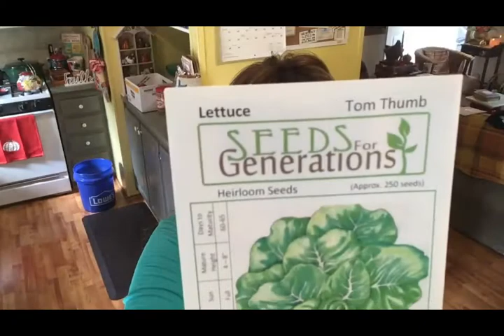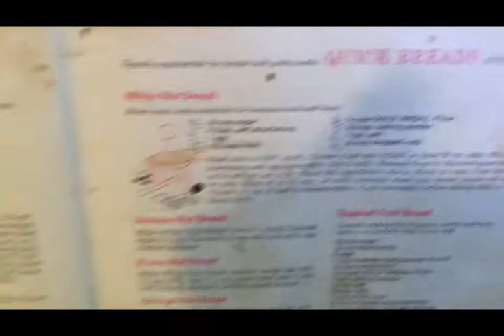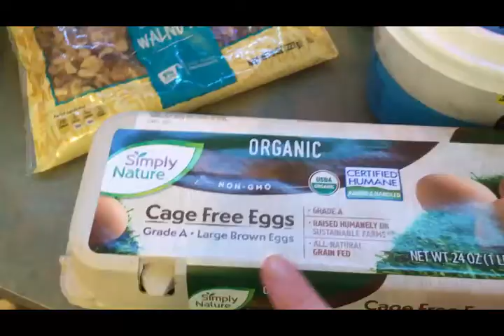DITL ~Doing Lot's In The Kitchen~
In today's vlog I have a little chit chat time and update you on events going on in our family.  I share a haul of some heirloom seeds that I hope to plant in my greenhouse this fall, and I get busy in the kitchen.  I have some produce that I need to process and get in the freezer and I whip up a batch of my favorite banana bread.  The recipe come from my mom's Betty Crocker cookbook, and it is very nostalgic as it is the banana bread the my mom always made.  It brings back a lot of very fond memories!  My door is open, come on in and spend the day with me in my kitchen!